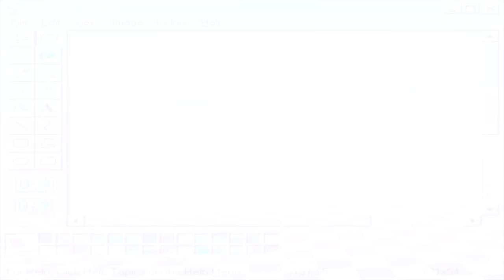SRIRACHA MEME | thanks for 450K+ subs!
some may or may not recognise this super old oc copper shes half squid half cat. shes part of my own species I made called suris like a super long time ago hehe ! she was also in the tea time meme and the kodokushi meme if yall wanna see :DDD
anyways discord server link is in the comments peace out baybeeeeEEEee